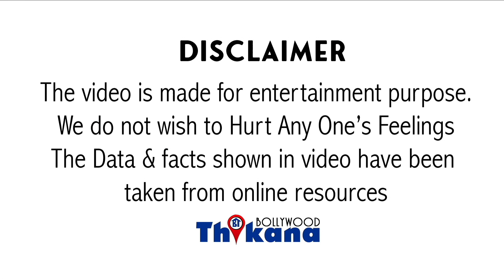Big News । Akshay के आगे कोई South का Star बड़ा नही है चाहे फ़िल्में कितनी बड़ी Hit क्यू नहीं हो जाए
Big News । फिर हुआ साबित की Akshay Kumar के आगे कोई South का Star बड़ा नहीं है चाहे फ़िल्में कितनी बड़ी Hit क्यू नहीं हो जाए